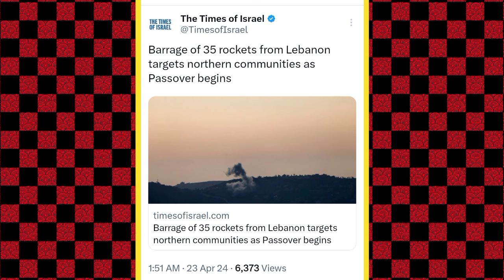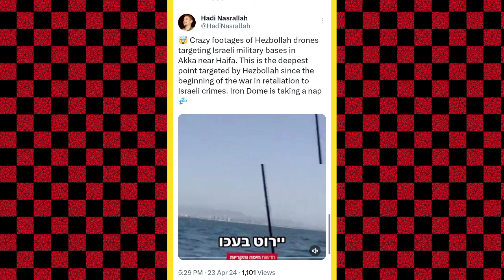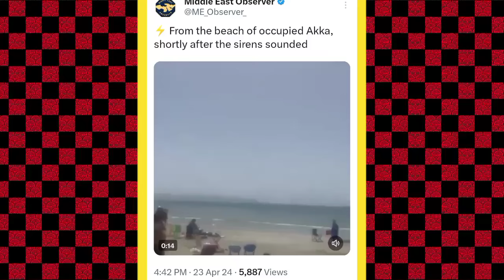यहूदी त्योहार के दिन इजराइल पर ह-मला! अमेरिका ने चली गंदी चाल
palestine news
gaza news
palestine song
palestine naat
palestine news hindi news
palestine ringtone
palestine and israel
palestine live
palestine ki naat
palestine status
palestine vs israel
palestine news
palestine war
israel news
israel vs palestine fighting
israel war
israel yudh
israel hamas